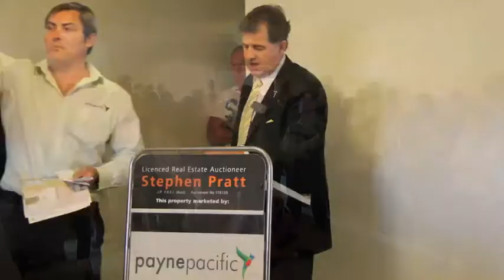Payne Pacific auction video - Daryl Shute - 4/10 Roker St Cronulla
Video showing the auction and testimonials for 4/10 Roker St Cronulla. Sold at auction by Daryl Shute from Payne Pacific Real Estate. Video produced by Michael Blinkhorn from Property Movies